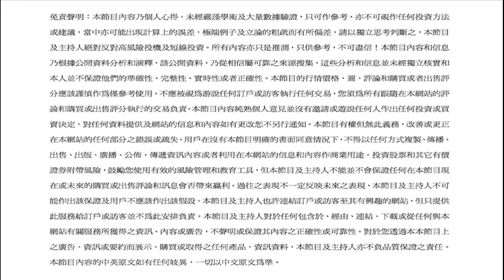宏觀經濟財神到(29A)波浪供求大市分析2014/8/29:MARBO高輝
免責聲明︰本文乃個人心得，只作參考，不是任何投資方法或建議。內容和信息乃根據公開資料分析和演釋，並未經獨立核實和本人並不保證他們的準確性、完整性、實時性或者正確性，價格、圖、評論謹慎作為僅參考使用。您須為所有跟隨在本網站的評論和購買或出售的交易負全部責。
宏觀經濟財神到(29B)物聯網金融新勢2014/8/29:MARBO高輝